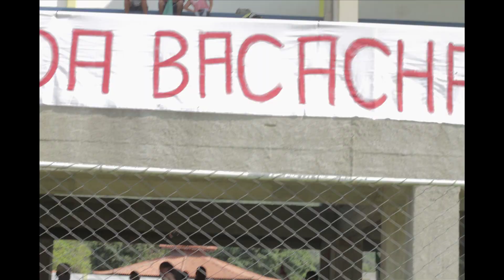aspirantes 7º dia de filmagem